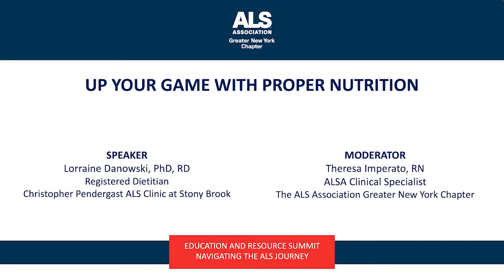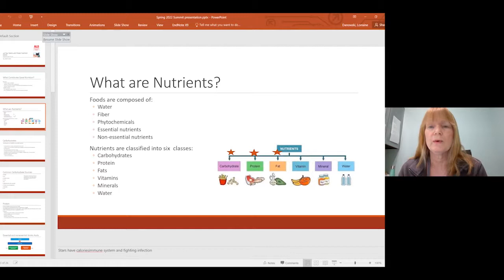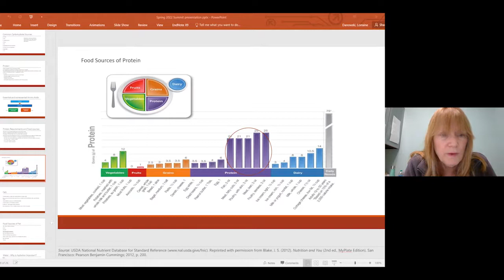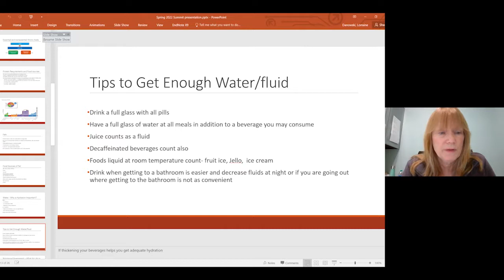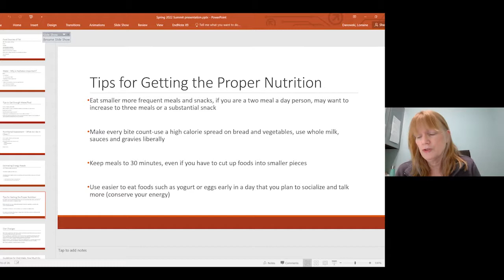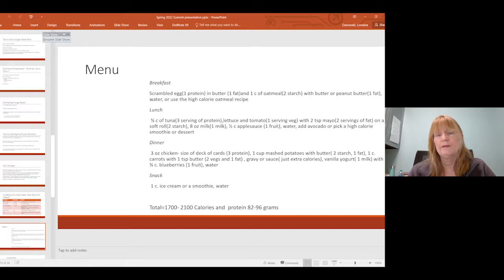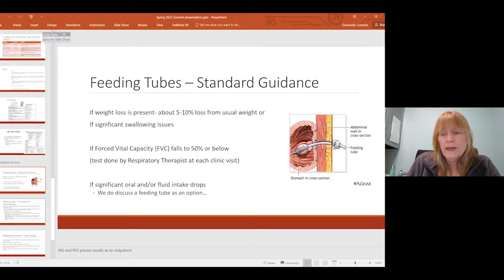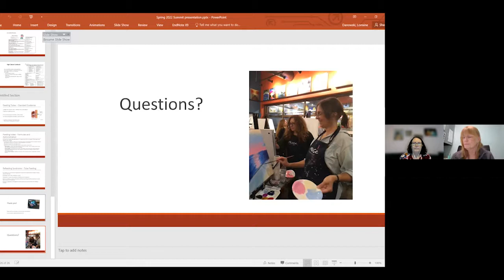Up Your Game with Proper Nutrition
The ALS Association Greater New York Chapter's second annual Education and Resource Summit: Navigating the ALS Journey. Held May 19th & 20th, 2022. Experts presented on a variety of topics including:

Genetics
Advancement in ALS Research
Untangling the ALS X-Files
Nutritional and Respiratory Considerations in ALS
Sharing your diagnosis
Intimacy and ALS